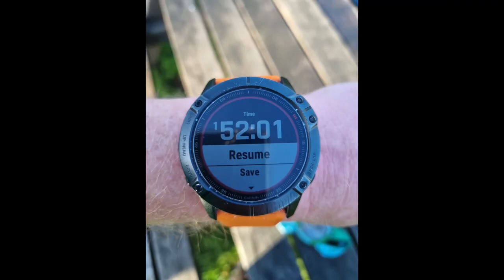Winding paths Canal Canter half marathon Tiverton canal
Half marathon along the Tiverton canal. An out an back hosted by winding paths. Wet to start but the sun cam out 😃